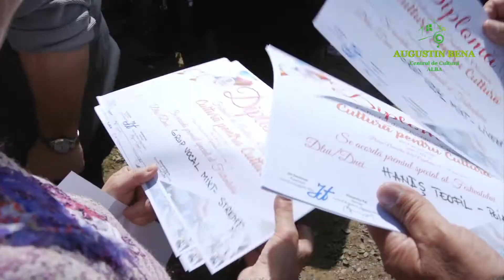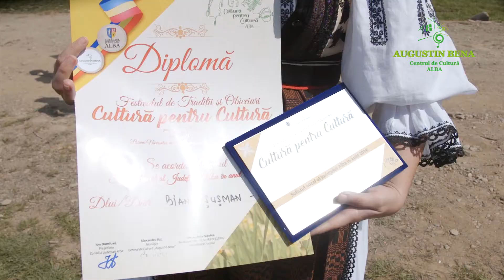Tradiții la Negrileasa